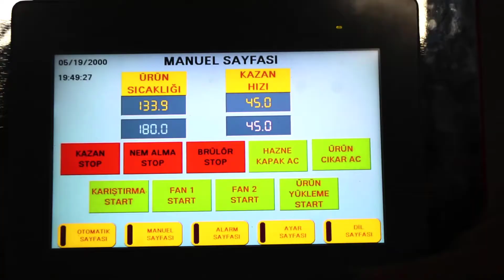Ozstar Machinery Black&White Seed Diffusional Salting Line